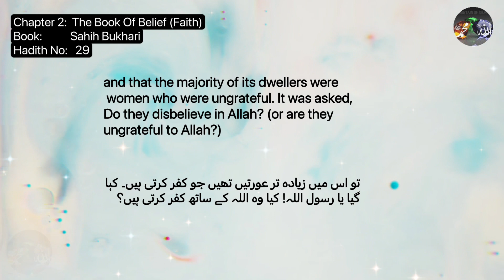❤️Nabi Ne Bataya,Muj Dozaak Dekae Gae,Jin Mein Zeyada Ter Aurtein Te Hadees No 29,Shorts❤️1 Aug 2023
AssalaomoAalikum!

JazakAllah